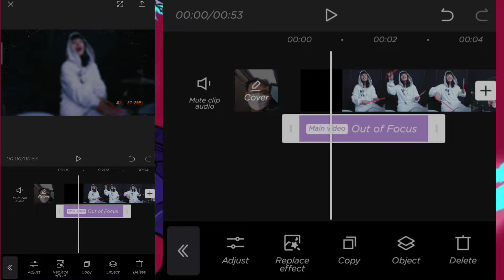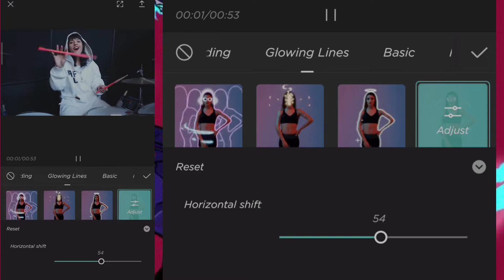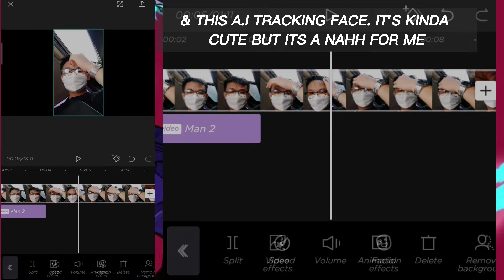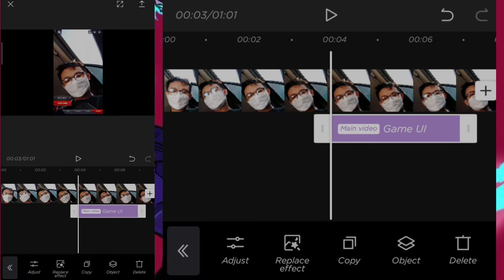Capcut 3.9.0 New Update New Glowing Lines Effects & Other 3D Facial A.I Features